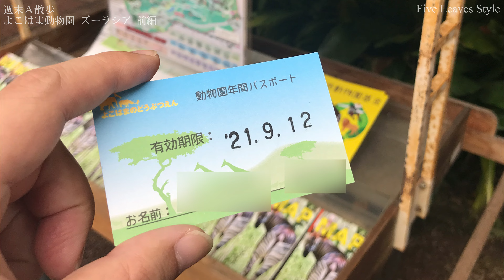よこはま動物園ズーラシア 前編 (神奈川県横浜市) 【週末Ａ散歩 vol.021】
今回は散歩がてら「よこはま動物園ズーラシア」に行ってきました。カメラの望遠レンズを通して見る動物園は、些細な動物の表情なども観察できて、子供の時に訪れた時とは違った楽しみ方を知ることができました。カメラに興味はなくても双眼鏡などを通して動物園を巡ると面白いのではないでしょうか。

※現在新型コロナウイルス対応のため週末を中心に入場制限が行われています。

・公益財団法人 横浜市緑の協会 よこはま動物園ズーラシア

※この動画には後編があります。

〇Time Stamp
0:00 オープニング
【アジアの熱帯雨林エリア】
0:30 インドゾウ
2:15 ボウシテナガザル
2:52 マレーバク
3:03 スマトラトラ
3:29 ウンピョウ
3:50 フランソワルトン 子あり
5:17 アカアシドゥクラングール 子あり
7:03 シシオザル
7:19 インドライオン
【亜寒帯の森エリア】
7:43 ゴールデンターキン
7:57 アムールヒョウ
8:33 オオワシ
8:58 ウミネコ
9:16 フルボルトペンギン
9:59 ミナミアフリカオットセイ
10:36 ホッキョクグマ
【オセアニアの草原エリア】
11:27 アカカンガルー
【中央アジアの高地エリア】
11:59 テングザル 子あり
12:26 チベットモンキー

〇BGM YouTube Audiolibrary
Fun Activity Montage

〇掲載再生リスト

〇Equipment
FUJIFILM
・X-T30
 XC50-230mmF4.5-6.7 OIS II